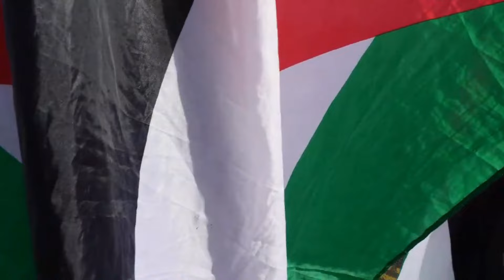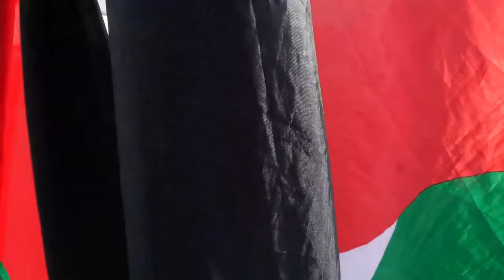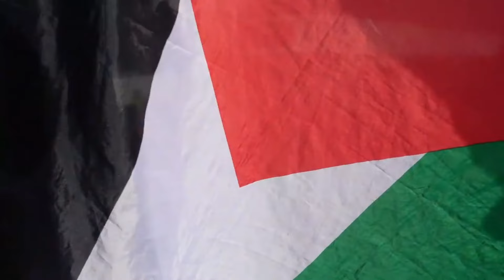The Craziest Antifa Conversation Ive Had.